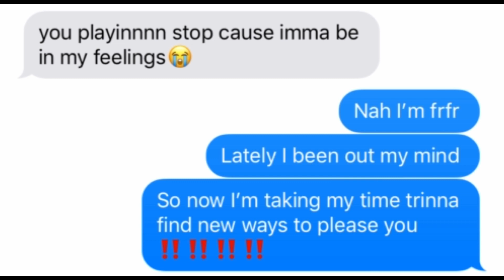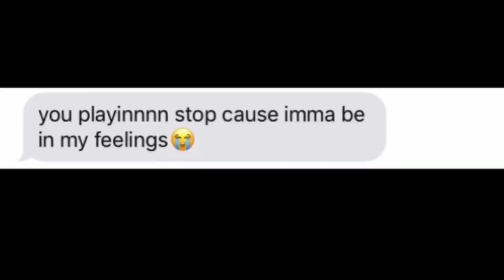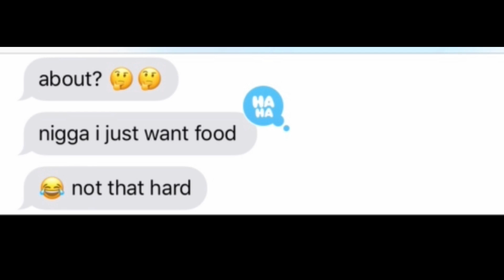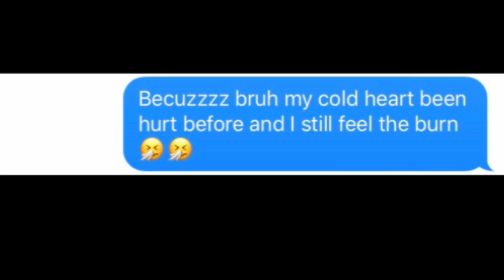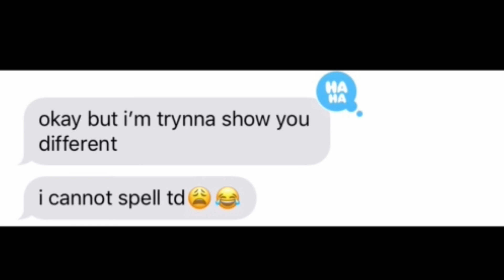(Jackboy- Live and Learn)|| Lyric Prank On CRUSH!!!!